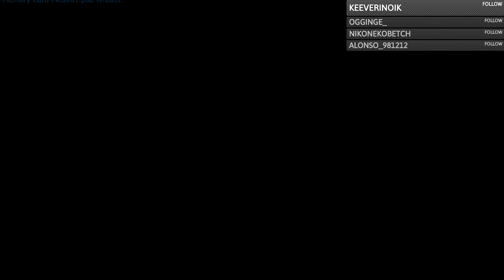Gran Turismo 3: A-Spec - The Grand Valley 300km (Day 12)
Originally Broadcast: November 14th, 2020

Let the Endurance Races begin!